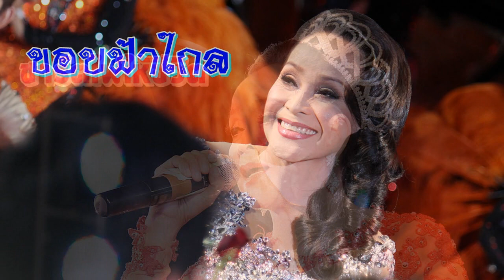รวมเพลงแสดงสด นกน้อย อุไรพร เสียงอิสาน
รวมเพลงแสดงสดนอกน้อย อุไรพร
1 เจ้าหนีชีวิต
2 พิเศษสำหรับแฟน
3 เหมือนดั่งนกขมิ้น
4 นกจ๋า
5 ภาพถ่ายวิญญานรัก
6 ซิ้นสองต่อน
7 ทางฮักทางใจ
8 นกหลงฟ้า
9 ปาฎิหาริย์
10 ขอบฟ้าไกล
11 ชาร์ตไฟให้ชีวิต
12 เมดเล่ย์
13 ขี้เหร่เสน่ห์แรง
14 ฟังลำคึดฮอดอ้าย
15 ทิดจันทร์หลายใจ
16 เกี่ยวข้าวดอรอแฟน
17 ถ่านไฟเก่า
18 สาวหางเครื่อง
19 บ้าไก่ตี
20 หัวใจไก่ชน
21 หัวใจนกหัวอกไก่
22 อยากเซาเป็นเมีย
23 กำลังใจอยู่ใสน้อ
24 สุสานนก
25 เสียงจากอิสาน คนป้้นดาว